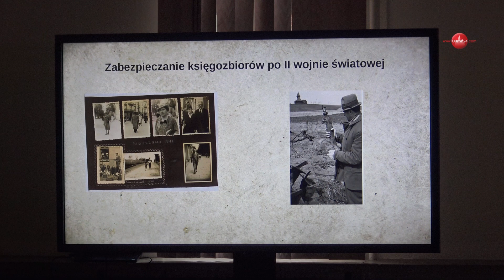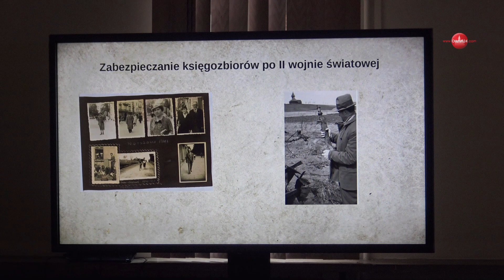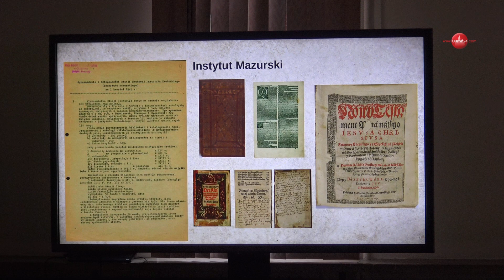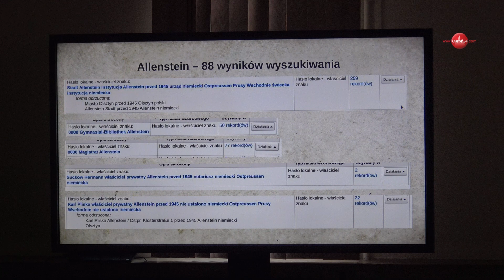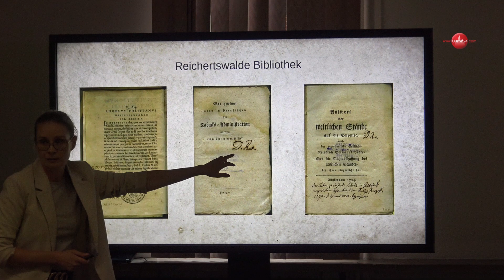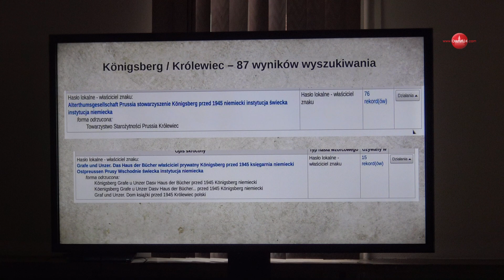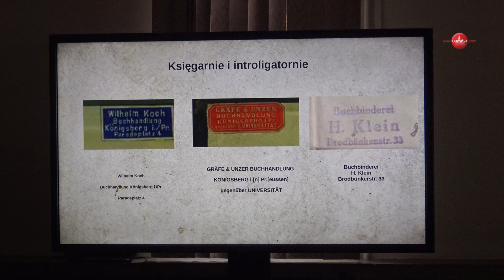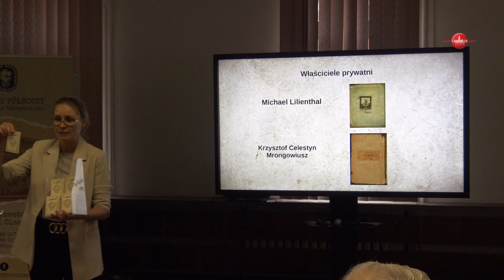OLSZTYN24: Wykład „Księgozbiory królewieckie w bibliotekach olsztyńskich” dr Anny Bujko na EDD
Wykład „Księgozbiory królewieckie w bibliotekach olsztyńskich” dr Anny Bujko w ramach Europejskich Dni Dziedzictwa 2024 | Instytut Północny w Olsztynie | 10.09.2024